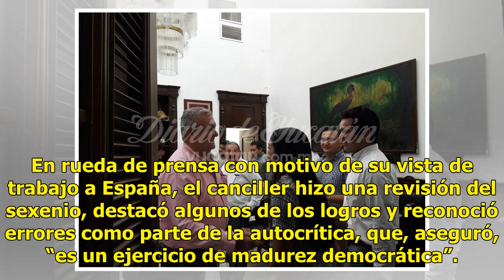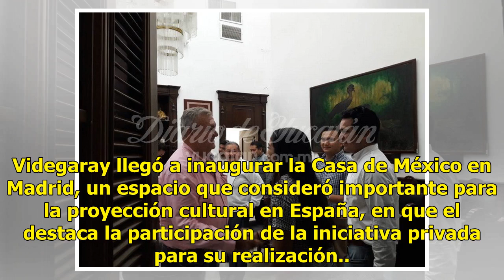Videgaray dejará la política al terminar el sexenio de Peña Nieto - El Diario de Yucatán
MADRID (Notimex).— El secretario mexicano de Relaciones Exteriores, Luis Videgaray, anunció hoy aquí que dejará la política y el servicio público al acabar el sexenio del presidente Enrique Peña Nieto, con el que trabaja desde 2005. En rueda de prensa con motivo de su vista de trabajo a España, el c...